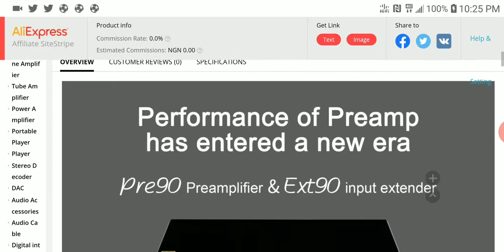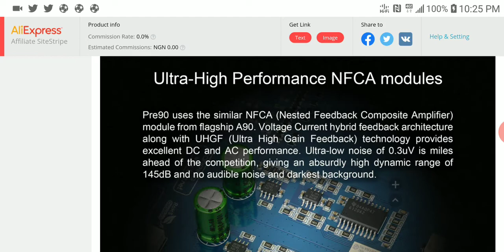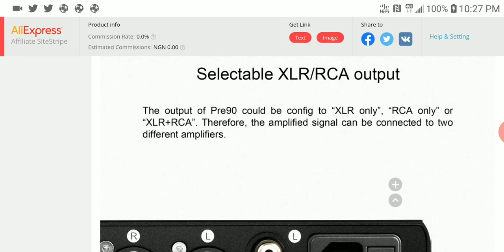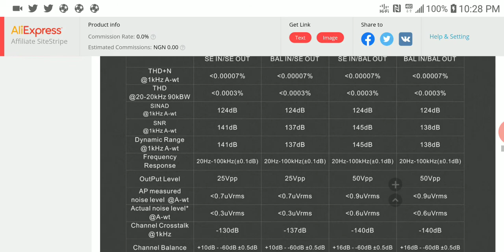Topping Pre90 balanced Preamplifier & TOPPING Ext90 input extender Debuts for music lovers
Topping Pre90 fully balanced Preamplifier & TOPPING Ext90 input extender HIFI professional preamplifier RCA/XLR output Preamp

Send Me A Cash Token Via Bitcoin on
19AAqUZRd8aeh9DYN1yHNZ6nqn712HHrCa

TINHIFI T1 PLUS 10mm Beryllium Diaphragm Dynamic Driver in-Ear Earphone

SIVGA M009 Wood Earphones, Hi-Fi Stereo Earbuds from aliexpress